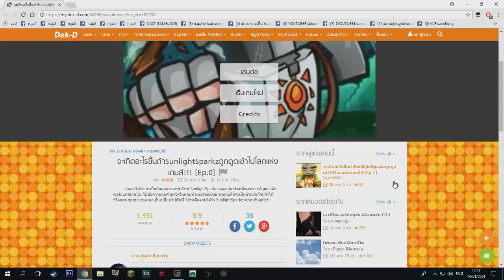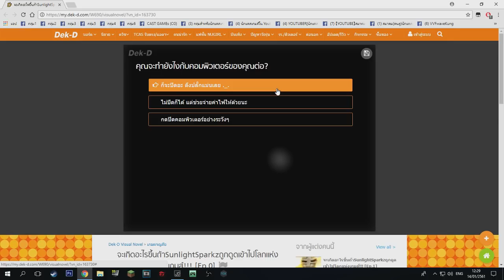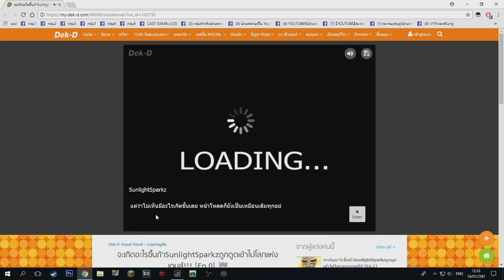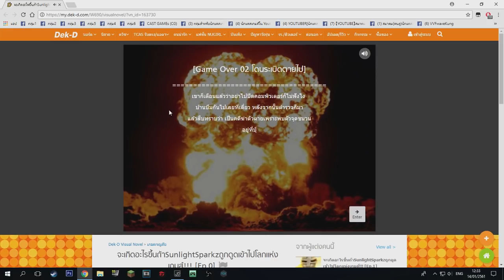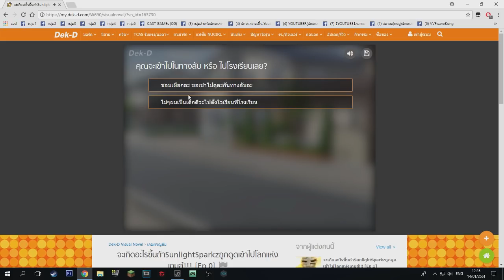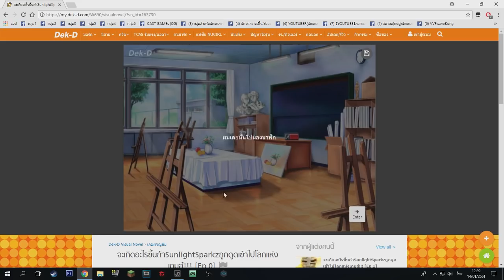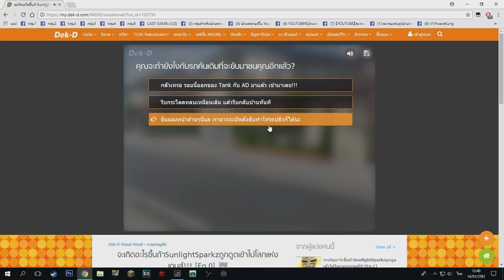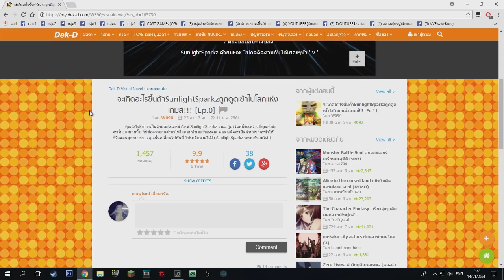ถ้านักแคสเกม SunlightSparkz ถูกดูดเข้าไปในโลกแห่งเกมส์!! (EP.0) - เกมเว็บ เด็กดี.คอม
💓 ถ้าชอบคลิปนี้ก็อย่าลืมกดไลค์คลิปนี้ให้ถึง 200 👍 นะฮะเพื่อเป็นกำลัง
ใจในการทำคลิปต่อไปนะครับผม 💓

ใครอยากเล่นก็คลิกลิงค์นี้เลย

Minecraft : SunlightSparkz

► My Software ◄
โปรแกรมอัดคลิป : Fraps
โปรแกรมตัดต่อ : Sony Vegas Pro 13.0 [64bit]
โปรแกรมสตรีมเกม : OBS Brodcaster

❌ คำเตือน ❌ : ในทุกคลิปวิดิโอนี้อาจมี คำหยาบ หรือ เนื้อหาทีไม่เหมาะสม ก็ขอคให้ทุกท่านดูเพื่อความบันเทิงนะครับ